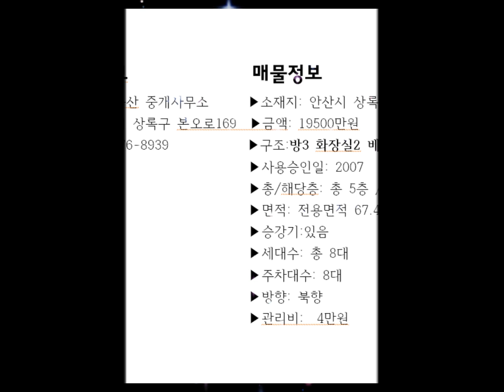매물번호219-20올리모델링이며학군과상권,상록수역도가까운본오동쓰리룸빌라매매11000만원 방2욕1베란다1#안산빌라